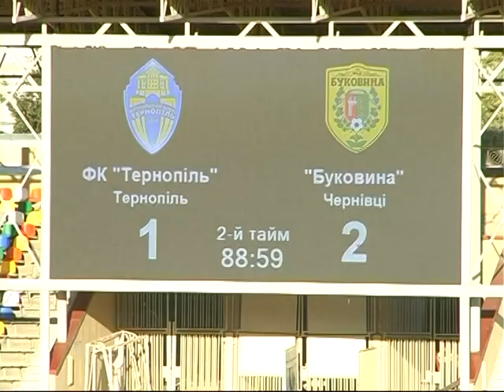ФК “Тернопіль” поступився чернівецькій “Буковині”